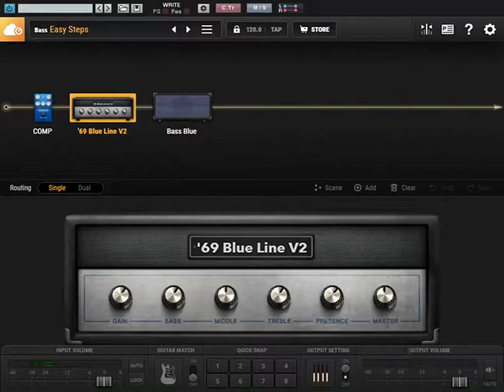BIAS FX 2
【プラグイン比較】
ベースアンプ